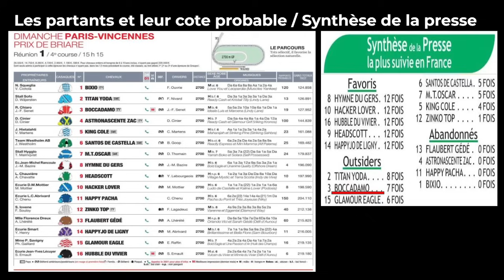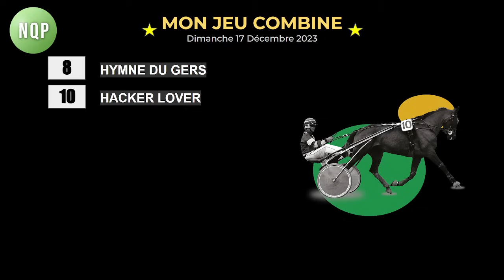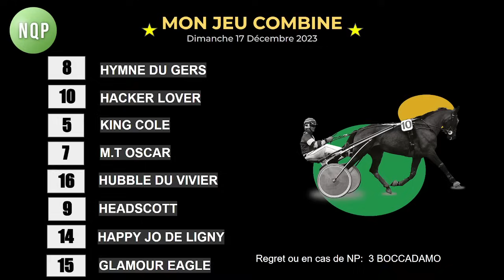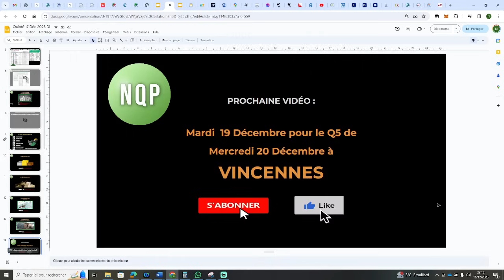Pronostics Quinté + Dimanche 17 Décembre 2023 - Vincennes - PRIX DE BRIARE